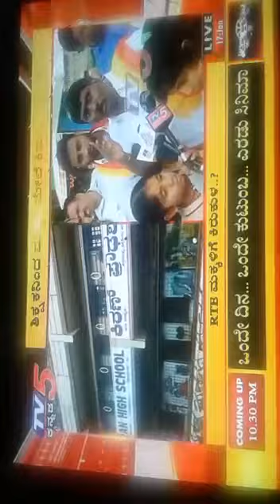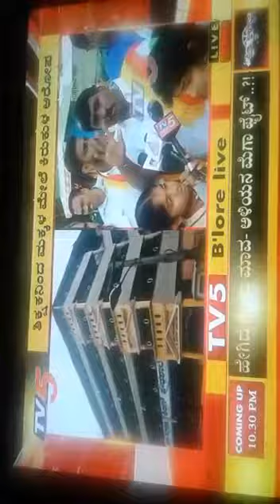Karnataka karmikara vedike rte students